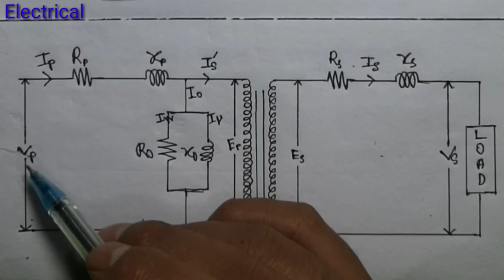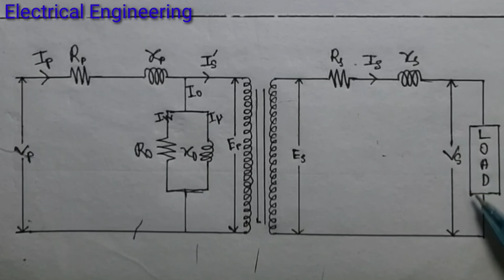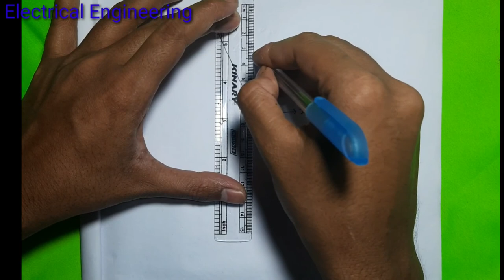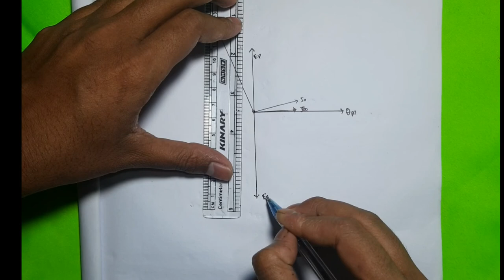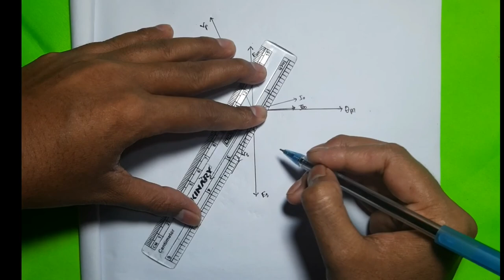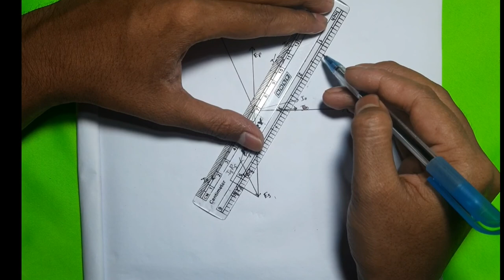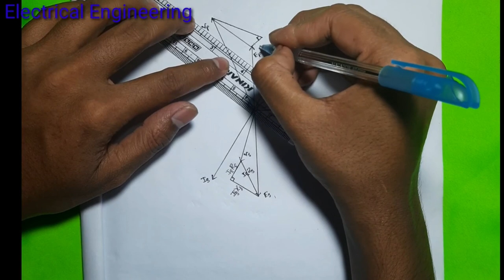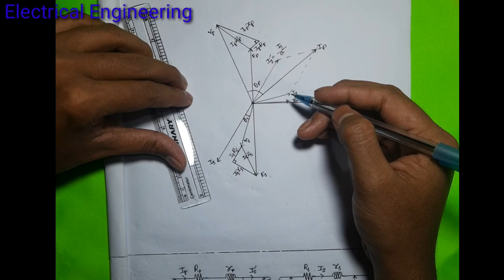ট্রান্সফরমারের সঠিক ভেক্টর ডায়াগ্রাম।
Shykot-Dash ট্রান্সফরমারের সমতুল্য সার্কিট